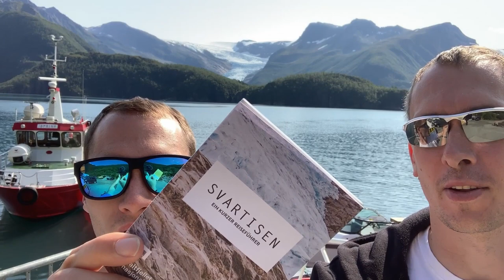Norwegen - 11 - Erkundung des Svartisen Gletschers sowie der Salttraumen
Wir fahren weiter Richtung Süden und halten bei den Salttraumen an und schaffen es tatsächlich zum Svartisen Gletscher.

GPS-Koordinaten für Breivikhogda Tursti, 8178 Indre Kjelddal [Norwegen]